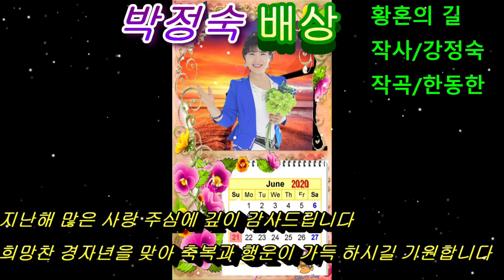謹賀新年가수 박정숙 배상(한강 엔터테인먼트) 2020년 경자년 새해 복 많이 받으시고 건강 하세요(영상 인사말)--초아TV